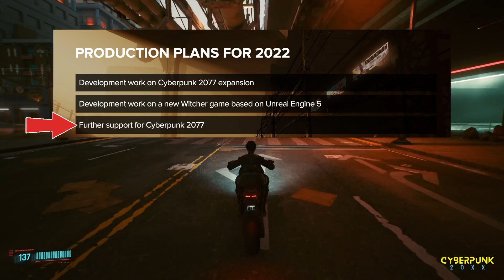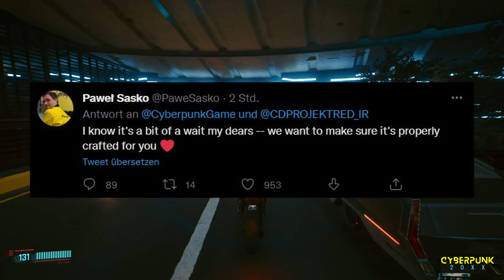CDPR spricht ENDLICH über die ZUKUNFT von CYBERPUNK 2077 - Erweiterung, Updates, DLC und mehr!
CDPR spricht über die Zukunft von Cyberpunk 2077 - Erweiterung, Updates, DLC und mehr! Heute hat sich CD Projekt zu den weiteren Plänen was Cyberpunk 2077 betrifft geäußert. Es gibt leider schlechte Nachrichten.

✳️MEINE PARTNER✳️
HOLY Energie Drinks & Tea OHNE Bul_Sh_!